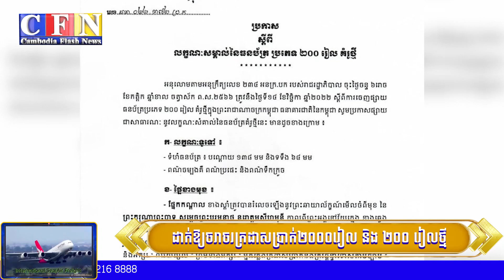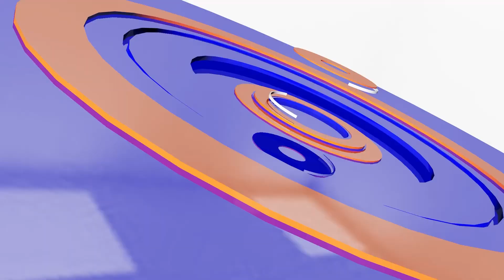ធ្លាក់ខ្យល់រំហើយ ត្រីស្ទឹងសង្កែឡើងច្រើនខុសប្លែកពីធម្មតា | CFN TV (ព័ត៌មានសេដ្ឋកិច្ច) 14-11-22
ចំណងជើង៖ ព័ត៌មានសេដ្ឋកិច្ច
Cambodia Flash News (ព័ត៌មានសេដ្ឋកិច្ច) 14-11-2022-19 PM
-ធ្លាក់ខ្យល់រំហើយ ត្រីស្ទឹងសង្កែឡើងច្រើនខុសប្លែកពីធម្មតា
-ដាក់ឱ្យចរាចរក្រដាសប្រាក់២០០០រៀល និង ២០០ រៀលថ្មី
-ការផ្គត់ផ្គង់ខុនដូនៅភ្នំពេញនឹងកើន៨ម៉ឺនយូនីតនៅ២០២៥
-កម្ពុជា-ជប៉ុនជំរុញកិច្ចសហការលើវិស័យហេដ្ឋារចនាសម្ព័ន្ធ
-សហគ្រិនវ័យក្មេងអាស៊ាន ពិភាក្សាគ្នាលើការធ្វើពាណិជ្ជកម្ម